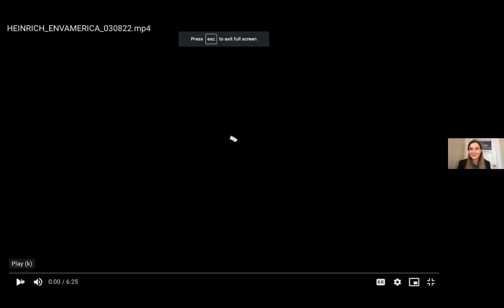Webinar: Clean Energy Homes Day